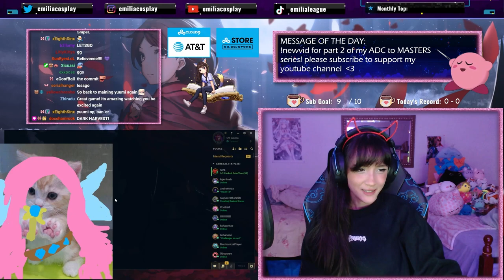NEW YUUMI = FULL AP AMERICAN SNIPERI! | C9 Emilia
I built AP on reworked yuumi and sniped people from across the screen!

I'm a S12-S13 Challenger Support Main & Enchanter Enthusiast!